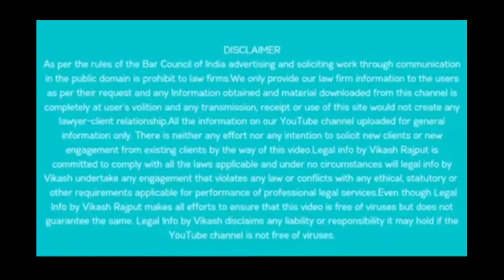👰Court Marriage in Dehradun Uttrakhand | Court Marriage Lawyers in Dehradun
अगर आप देहरादून कपल और आप देहरादून जा फिर पूरे उत्तराखंड में कहीं भी court marriage करना चाहते हैं तो जब वीडियो बिल्कुल आपके लिए है. इस वीडियो में हम जानेंगे कि अगर आप देहरादून में same day Court marriage करना चाहते हैं तो उत्तराखंड कोर्ट मैरिज नए नियम के तहत आप inter -caste religion marriage या फिर हिंदू मैरिज एक्ट में कोर्ट मैरिज कैसे कर सकते हैं |

इस वीडियो में एडवोकेट विकास राजपूत  बात कर रहे हैं देहरादून, उत्तराखंड में कोर्ट मैरिज करने के लिए जरूरी डॉक्यूमेंट कौन-कौन से है|

👉How to do Same day court marriage in Dehradun Uttrakhand.

👉Documents Required for Court Marriage in Dehradun

👉Dehradun Court Marriage Latest Update

👉👰Court Marriage in Dehradun Uttrakhand | देहरादून में कोर्ट मैरिज कैसे करें | Latest Rule 2021

👰Court Marriage in Dehradun Uttrakhand | देहरादून में iiimmकोर्ट मैरिज कैसे करें | Latest Rule 2021

Court Marriage Free Helpline Number

कोर्ट मैरिज की ज्यादा जानकारी के लिए आप हमें कॉल भी कर सकते है,

Vikash Rajput (Advocate)  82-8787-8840  तीस हज़ारी कोर्ट, दिल्ली

Office Address:- Western Wing,
Tis Hazari Court, Delhi-110054
                                                        { COURT MARRIAGE VIDEOS }

कोर्ट मैरिज के बाद लड़की बयान बदल दे तो क्या होगा- When girl change her statement After Marriage